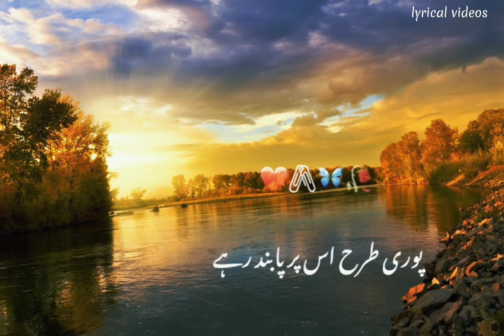Mashwara aik Amanat hai | Hazrat Mohammad ﷺ ka irshad ❤️ || Lyrical videos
Islamic poetry
Islamic status
Islamic Qoutes
Whatsapp status
Urdu poetry
Urdu Quotes
hazratAliQuotes
Islamic
poetry
Urdu
status
qoutes
naat
naat shareef
Urdushayari
Qoutesbayan
emotional
emotional bayan
cryfull bayan
life changing bayan
new bayan
full bayan
shortclip bayan
emotional bayan 2023
cryfull
life changing
heart touching bayan
islam
emotional islamic videos
emotional video
emotional islamic speech
emotional islamic speech in urdu
most emotional islamic video
most emotional islamic lecture
most emotional bayan
most emotional video
asta hai ye shah e zeeshan ka status